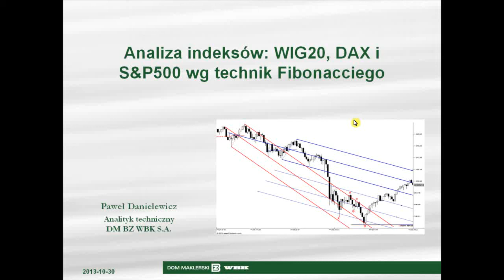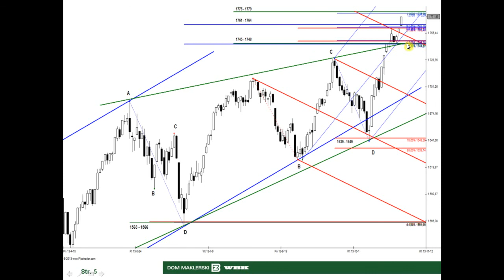30.10.2013 Analiza WIG20, DAX i S&P500